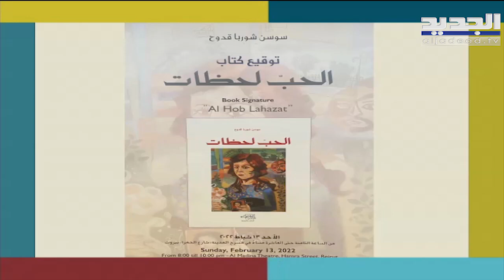الكاتبة سوسن شوربا تروي تفاصيل روايتها "الحب لحظات "...إليكم التفاصيل!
حلت سوسن_شوربا كاتبة و ناشطة ثقافية ضيفة ضمن برنامج صباح اليوم مع الإعلامي ميلاد حدشيتي.تحدث عن رواية " ًالحب لحظات ".